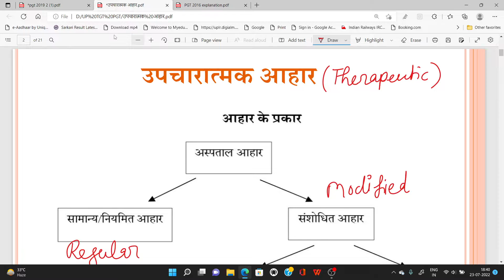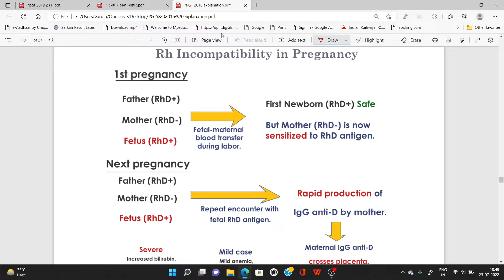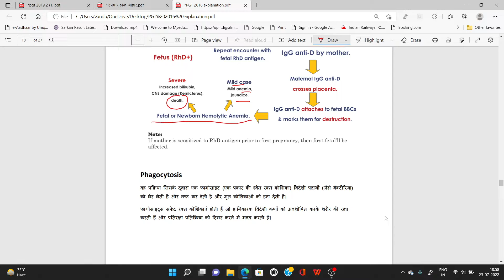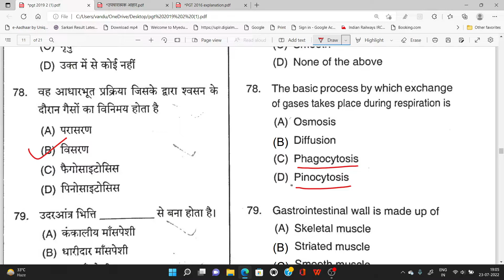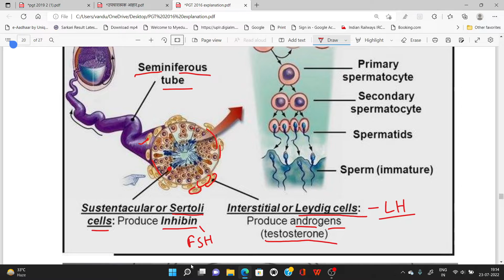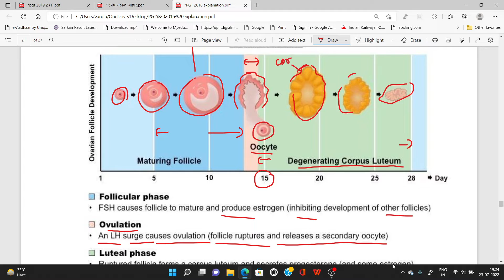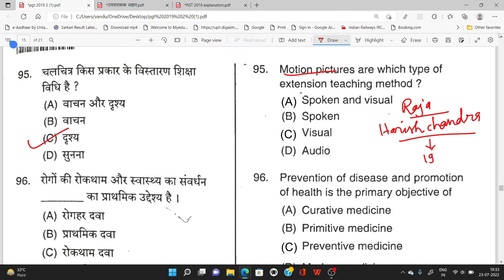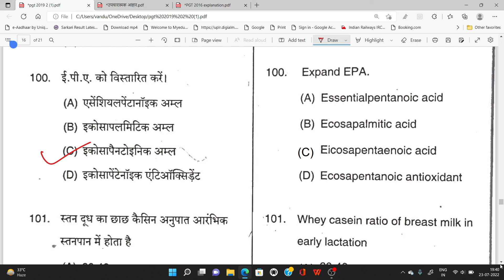Part 3 - UPSESSB (PGT EXAM - 2019) Solved Question Paper @Home Science - Lets Crack it ​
प्रवक्ता परीक्षा २०२२ UPSESSB 2016 PGT EXAM 2019 PGT Home Science 2022 Solved PGT Paper 2019 उत्तर प्रदेश माध्यमिक परीक्षा २०२२ # NET Home Science GIC & GDC NTA NET UGC UPPSC गृह विज्ञान TGT & PGT LT DIET @Home Science - Lets Crack it
(Part 2-Solved PGT Paper 2019)
(Part 1-Solved PGT Paper 2019)